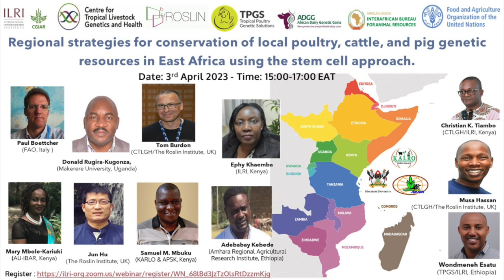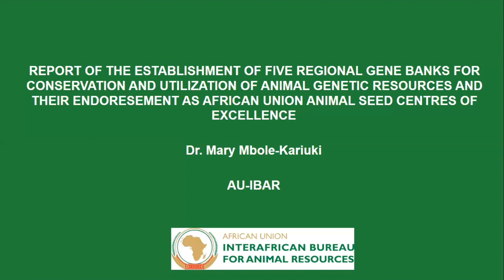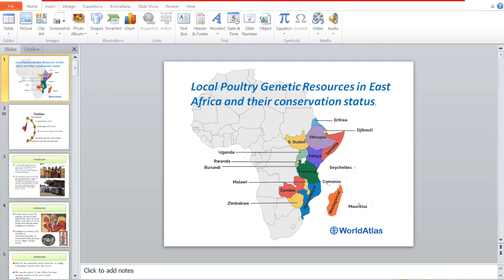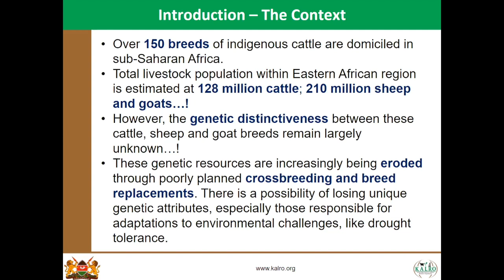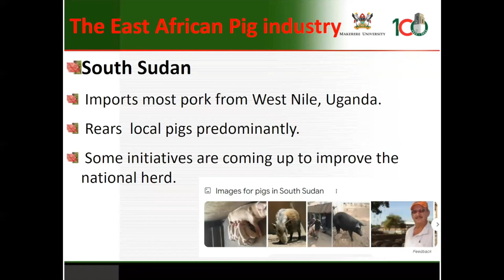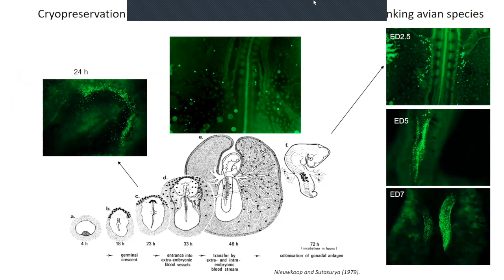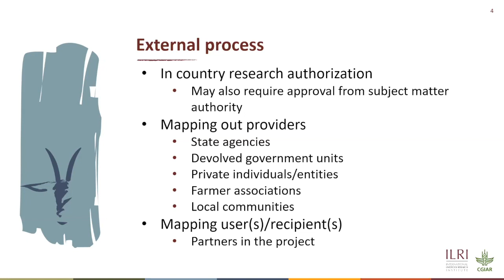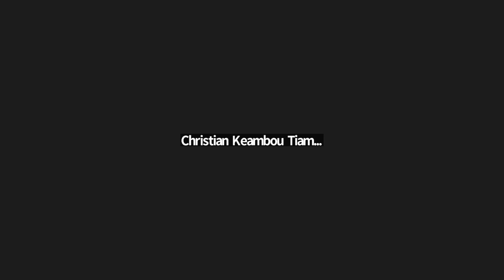Regional strategies for conservation of local animal genetic resources in eastern Africa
This webinar is preparatory to a regional wet lab biobanking trainings in collaboration with the Africa Union Regional Animal Resources Seed Centres of Excellence (AU-ARSCoE), aiming to present and familiarize participants with the genebank operations, cryoconservation and restoration of local animal genetic resources using stem cell technologies, and to contribute to strengthening capacities for conservation practices and sustainable use of local and locally adapted AnGR under the auspices of the Centre for Tropical Livestock Genetics and Health and its partners institutions.

Webinar date: 3 April 2023